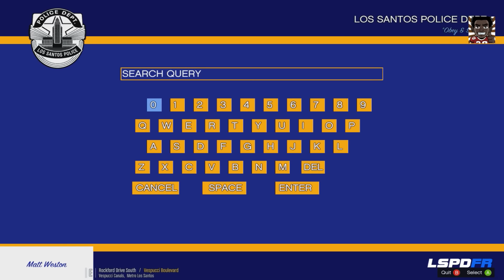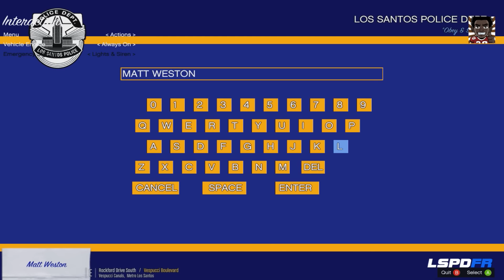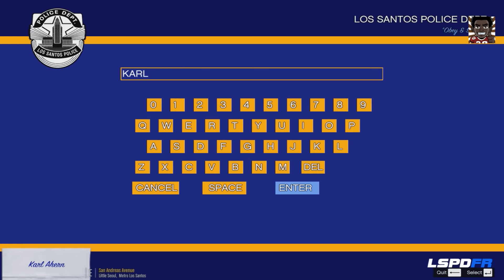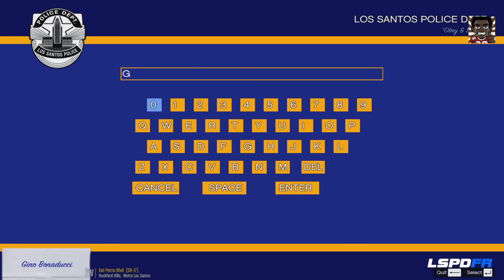GTA V PC| LSPDFR v0.3 MOD POLICE NATIONALE - Contrôles routiers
Chaque semaine des vidéos simulations sur GTA5 en MOD Police Nationale ou Gendarmerie Nationale Française.

Ma configuration PC :

- Carte Graphique Nvdia GTX960 Gaming 4G (MSI)
- Carte Mère Maximus VII Ranger
- Processeur Intel i5-4690K @ 3.50GHz
- 8GB RAM

Musique utilisée :

Musique 1 :
Artiste : Darkstar Music

Musique 2 :
Artiste : Ian Livingstone

Musique 3 :
Artiste : Ian Livingstone

Musique 4 :
Artiste : Ian Livingstone

Musique 5 :
Artiste : Ian Livingstone